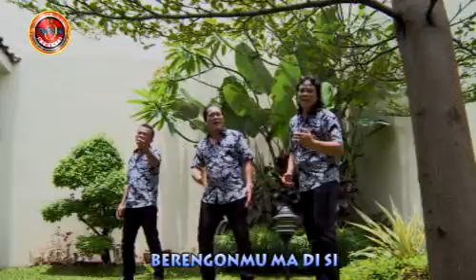Trio Santana - Unang Sala Sangka (Official Musik Video)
Title : Unang Sala Sangka
Artist : Trio Santana
Cipt : Tagor Pangaribuan